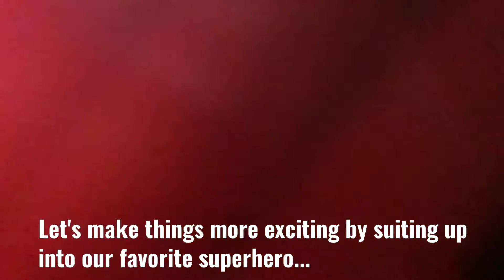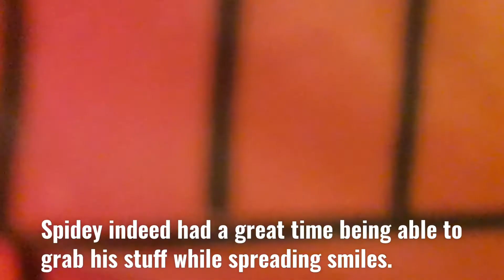Spider-Man Travels: An August Northeast Square & Greenhills Mall Adventure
Essentials shopping can be more exciting if we bring out some superhero power to spread good vibes and cheer to the people we meet! Join Spidey's mini adventure while doing his groceries at The Marketplace and buying some items at Greenhills Mall. Because nothing beats bringing fum and smiles the webhead way! Stay safe and super!